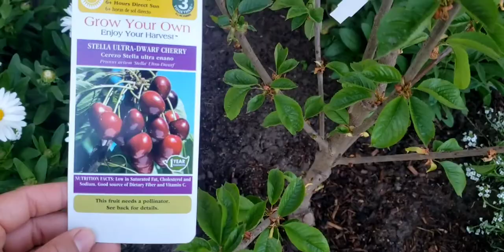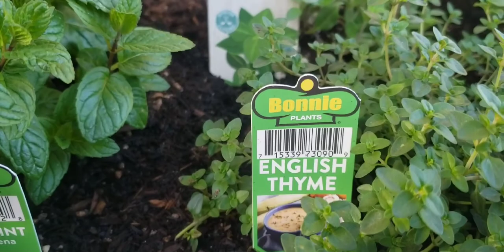Garden tour // The Valley Gardener//